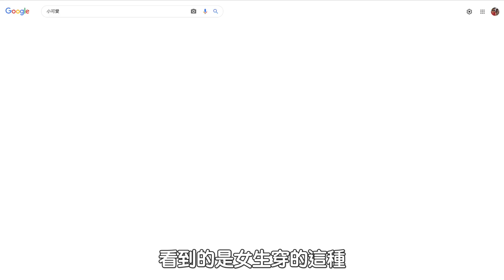這些【兩岸用語】你知道嗎？一聽、人流、小票、果子？ 真的差很大！ 【我們倆Ricky&Nina】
這些【兩岸用語】你知道媽？真的差很大！一聽、人流、小票、果子？ 真的差很大！ 【我們倆Ricky&Nina】

本來以為兩岸用語系列已經比較得差不多了
但是最近我們生活中又發現了一些很不一樣的
所以就把他們整理出來分享給大家啦
如果還沒看過「兩岸用語系列」比較的
可以去看這幾部 👇

⚠️無B站、西瓜視頻等大陸任何平台。
🚫未經允許禁止轉載！🚫
侵權必究！